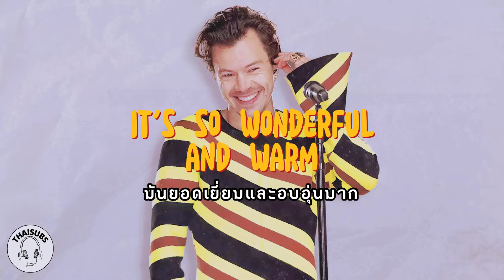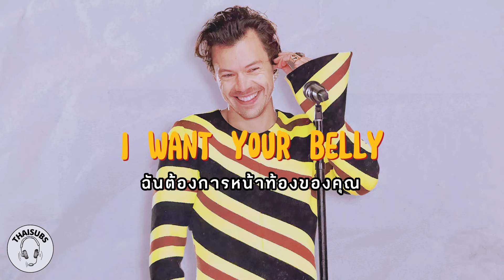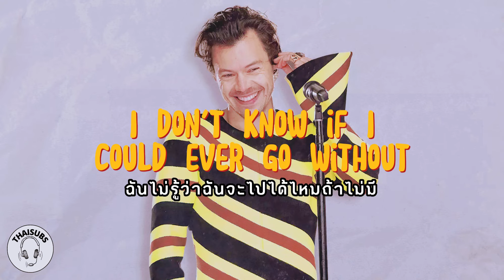[THAI SUB/ซับไทย] Watermelon Sugar (Lyrics) |Harry Styles| ThaiSubs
🎵  Watermelon Sugar Lyrics

[Chorus]
Watermelon sugar

[Outro]
I just wanna taste it, I just wanna taste it (Eh-eh-eh)
I just wanna taste it, I just wanna taste it (Ooh, yeah)
Watermelon sugar

Songwriters: Thomas Edward Percy Hull / Harry Styles / Mitch Rowland / Tyler Sam Johnson